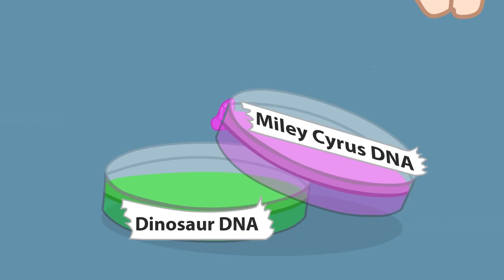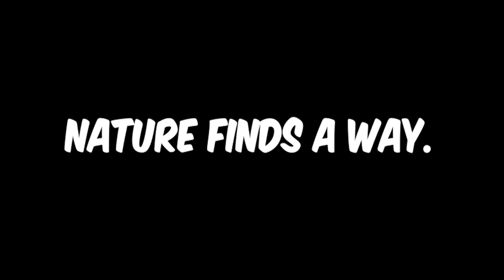Jurassic Twerk Cartoon: Dinosaurs Evolve to Booty Dance | Movie Animated Spoof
Jurassic twerk anime | This summer, experience jurassic twerk cartoon of the Jurassic era as two generations unite for the first time. Dinosaurs take the globe by storm when their predatory instincts evolve to include a dangerously trending dance craze that drives humanity wild and sets the world ablaze in a strange reimagining of the franchise's final film.